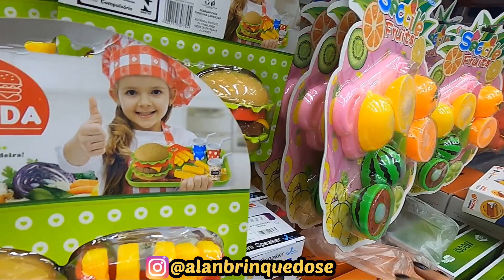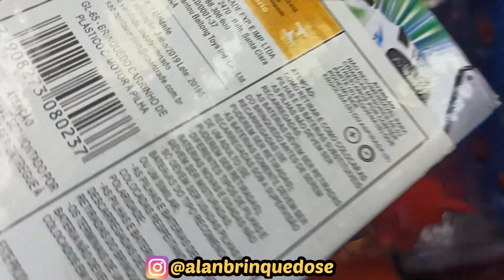Brinquedos no Atacado Nova Loja Atacadista no Brás na Galeria Page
Uma loja de brinquedos no atacado com preços muito bons na Galeria Page no Brás com muita variedade de Brinquedos Cartelas e carrinhos de controle remoto confira.